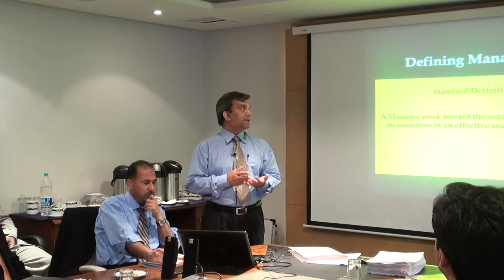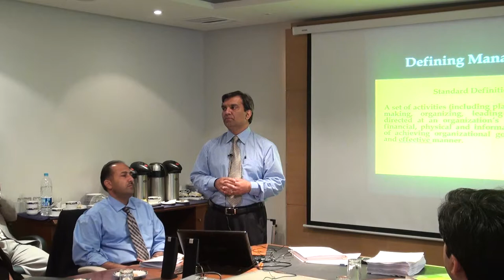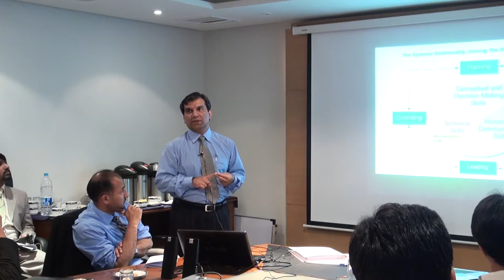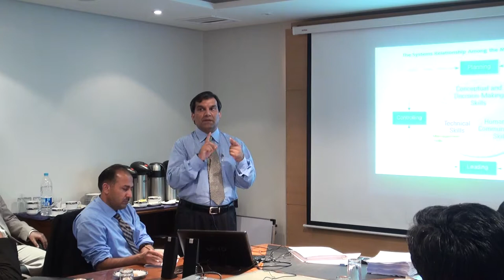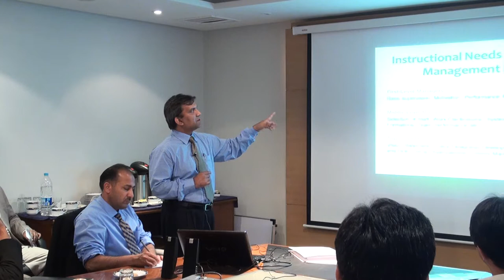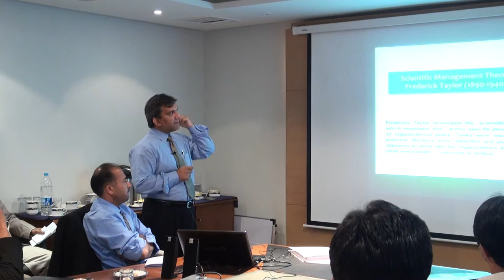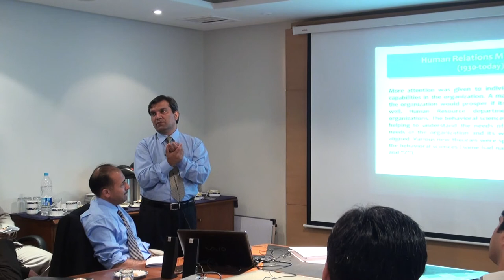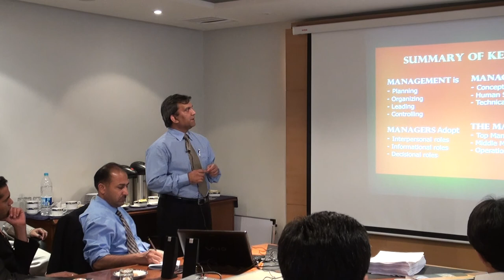On Management and Managers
Leadership Training Session on April 20, 2011 at Islamabad Club. Enjoy :)